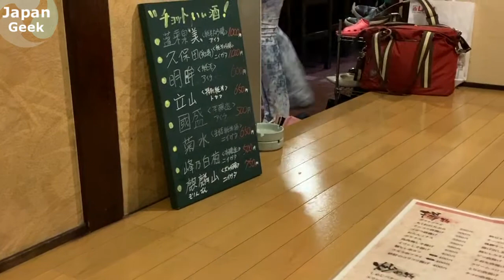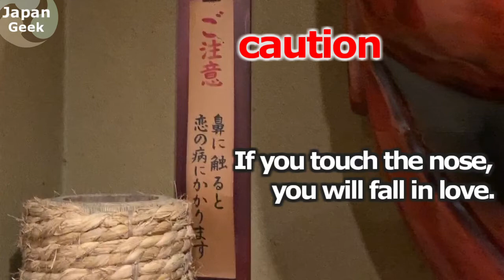You will fall in love at this IZAKAYA(Japanese style dining bar).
If you have any questions about Japan, please make a request in the comments section (^_^) It will be used as a reference for movie shooting.
٩(ˊᗜˋ*)و